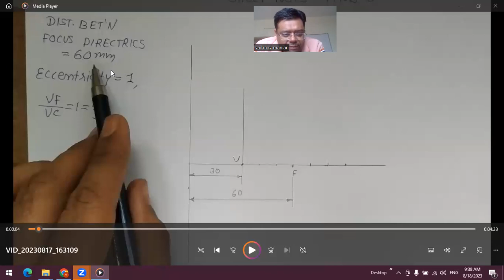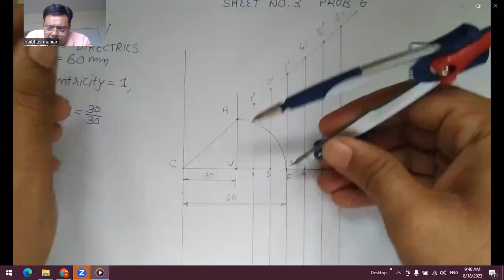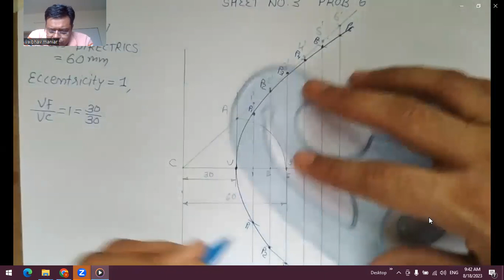PARABOLA-FOCUS DIRECTRIX METHOD,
Join Mr. Maniar in this hands-on tutorial as he demystifies the process of drawing parabolas using the practical Focus-Directrix Method. 📏🔍 Explore the fascinating world of parabolic curves and learn how to create them accurately, whether you're an aspiring artist or a math enthusiast. 🎨🧮

🔸 Dive into the concept of the Focus-Directrix Method for parabola construction.
🔸 Follow along as Mr. Maniar demonstrates each step for real-world parabola drawing.
🔸 Gain a deep understanding of the geometry governing parabolic shapes.
🔸 Elevate your artistic and mathematical skills simultaneously.
🔸 Unleash your creativity by mastering the technique behind parabolic curves! ✨